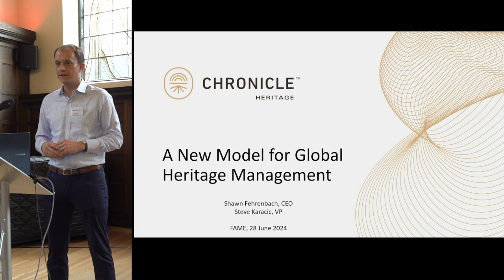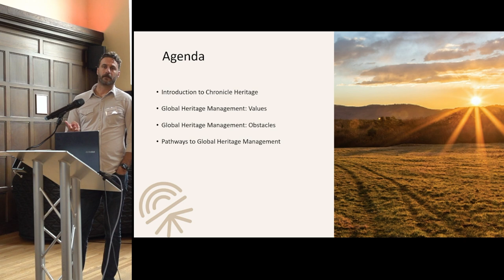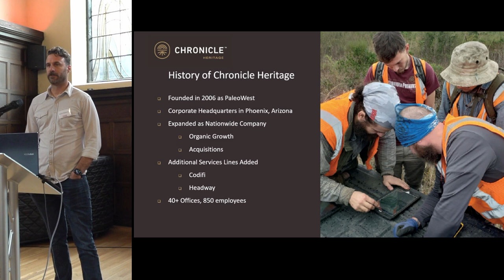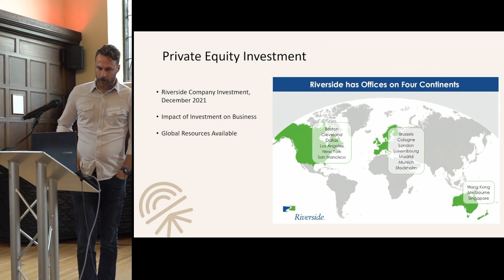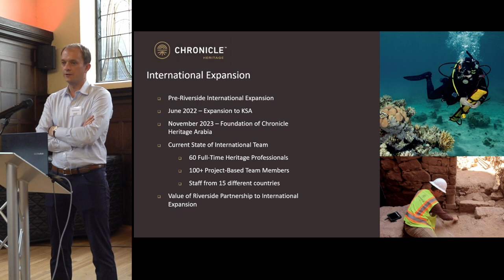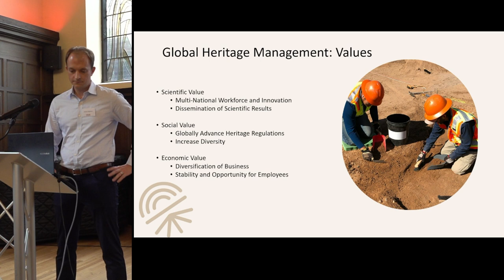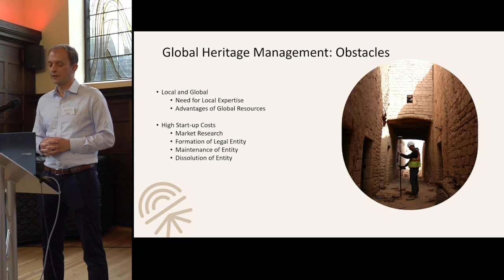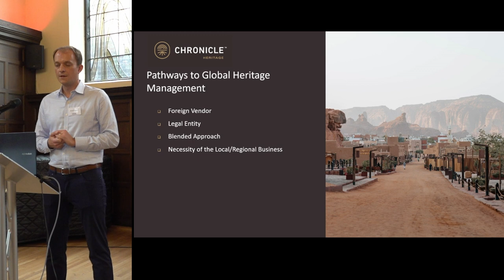A New Model for Global Heritage Management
Steve Karacic, Chronicle Heritage